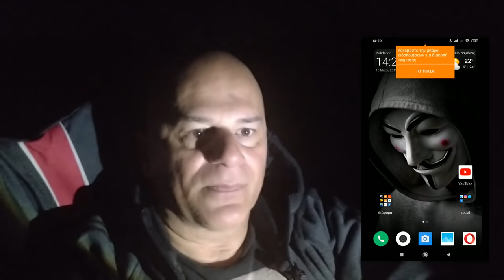Ψάρεμα : με πανσέληνο στις ακτές Καβάλας..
Μια ψαρευτική εξόρμηση , που τα είχε όλα.Πανσέληνο , ψάρια και όμορφες εικόνες.Προσωπικά πέρασα πολύ όμορφα και αυτό προσπάθησα να μεταδώσω.Τώρα αν το κατάφερα ή όχι αυτό θα το κρίνετε εσείς.
Εκείνο που εγώ μπορώ να κρίνω και να πω , είναι ένα τεράστιο ευχαριστώ και το εννοώ,για την στήριξη στο κανάλι.Και δεν λέω  μου , γιατί είναι κανάλι μας.
Ελπίζω να απολαύσετε το βιντεάκι και να σας ταξιδέψει.